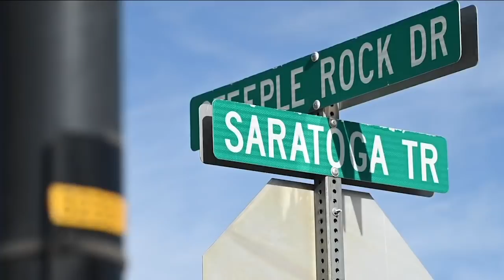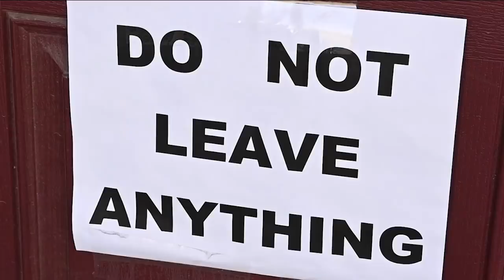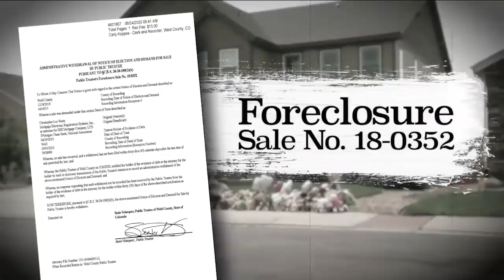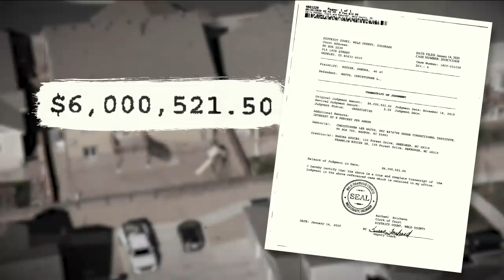Colorado murder home sits in legal limbo two years after Chris Watts killed his family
When Chris Watts murdered his picture-perfect family in August 2018 at their home in Frederick, it captured headlines around the world. More than two years after Chris Watts killed his pregnant wife Shanann and their two daughters, Celeste, 3, and Bella, 4, the home where they lived still sits vacant.